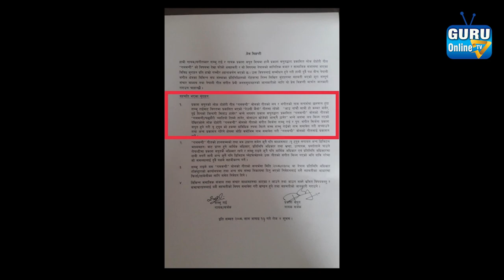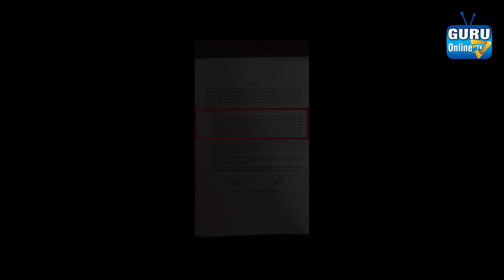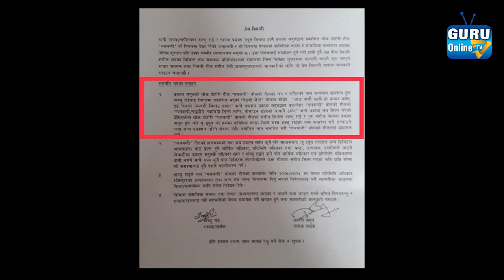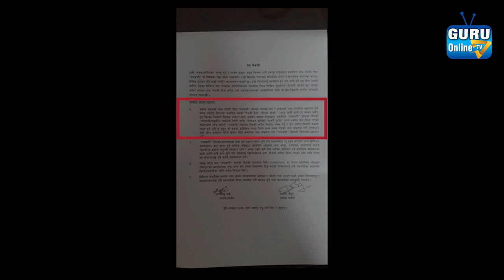शम्भु राइ र प्रकाश सपुतको विवाद आजबाट सकियो - Prakash Saput/Shambhu Rai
Finally They did god Job,

Prakash Saput, Shambhu Rai.